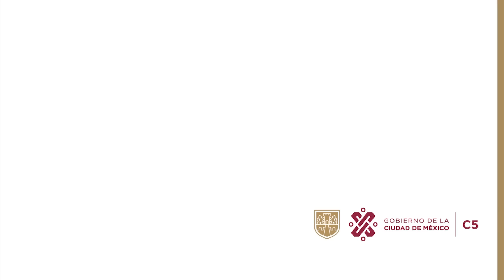Robo a Establecimiento - C5 CDMX Cuauhtémoc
Por video monitoreo, en despacho del C2-Centro observan a un sujeto en actitud sospechosa manipulando el acceso a un establecimiento comercial sin lograr ingresar.

Se retira y realiza la misma acción en el establecimiento contiguo. Logra abrir e ingresa.

Los oficiales inspeccionan la zona y el establecimiento.

Finalmente llevan a cabo la detención del responsable y lo ponen a disposición del Ministerio Público.

Se recupera lo robado.